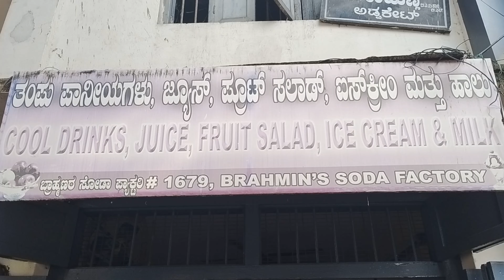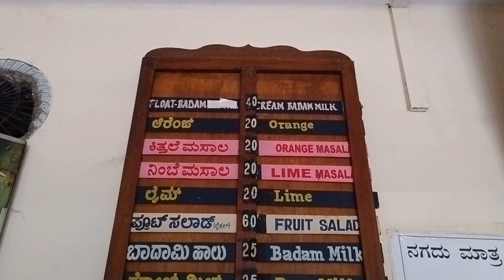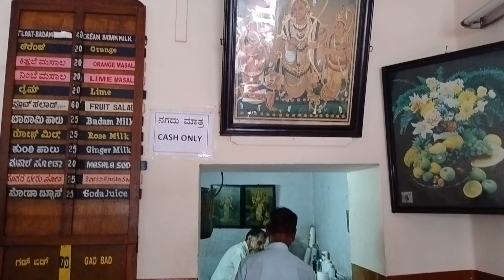Brahmin's Soda Factory || Oldest Soda and Ice-Cream Parlor || Mysuru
This Iconic place in Mysuru is the Oldest place serving Soda and Ice cream from 1934

This is a must visit place for refreshment in the hot Daylight.

Cold Rose- milk , Badam-milk and Fruit salad with Ice-cream are Must try items here.
Other Unique drink that you find here is the Sogade Beru(Sarsaparilla/Anantmool) Soda or Milk which is very beneficial for our body to reduce  heat (pittha) and boosts energy.

Be aware that they only accept cash and no other mode of payment.